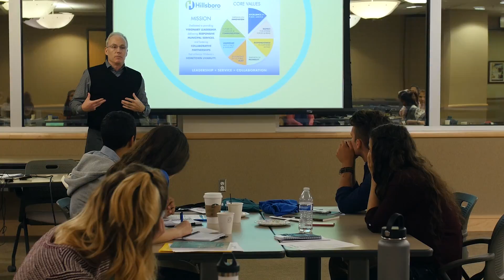City of Hillsboro Internships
The City of Hillsboro internship program is designed to give students an opportunity to explore careers in public service and provide meaningful job experience. The program pairs each intern with a mentor that helps guide them in potential career options for their future and introduce them to career opportunities they may not have considered. These paid internships are 10-12 weeks in duration and are available to students in high school and college. Learn more about the different internship opportunities below, or watch this video for more information!